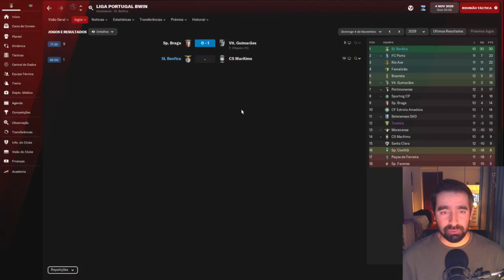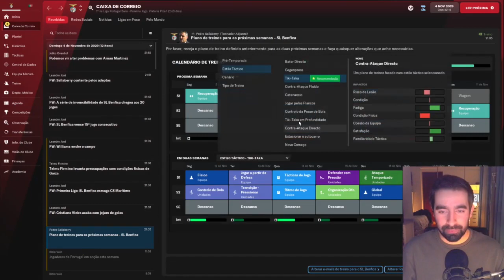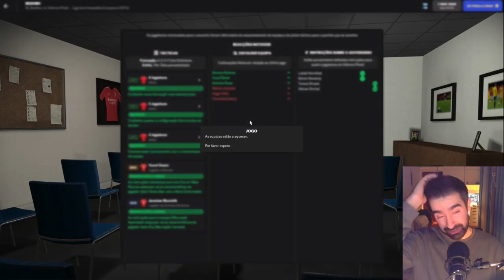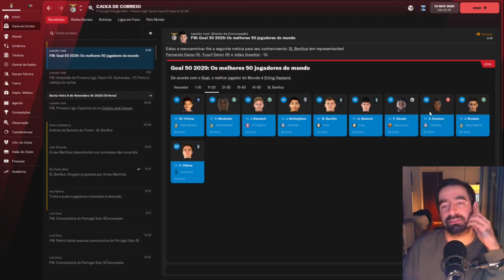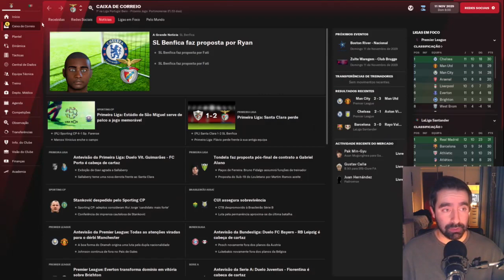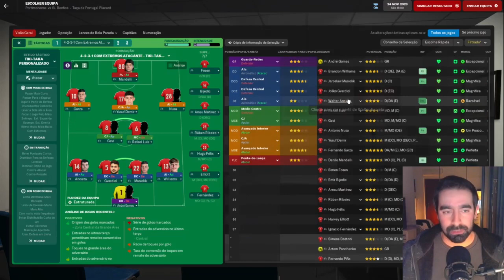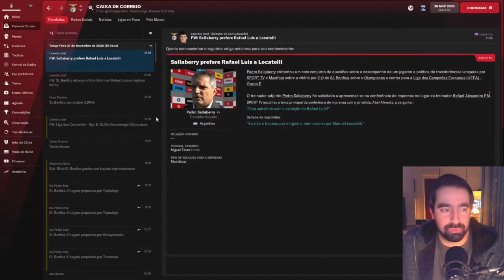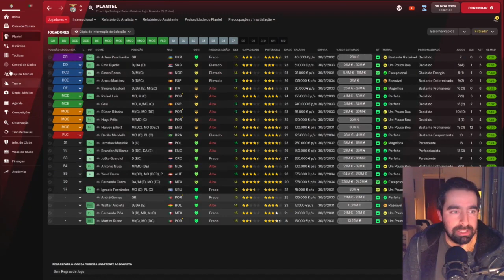Football Manager 2022: Carreira Benfica - T9 - EP4 "Jogos de Novembro"